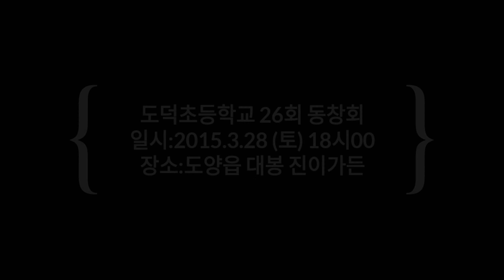[고흥군 제12차 도덕초등학교 26회 동창회 모임] 2015.3.28 (토) 장소/도양읍 진이가든